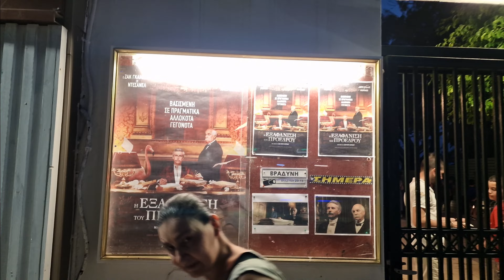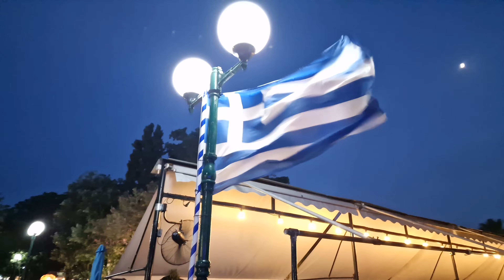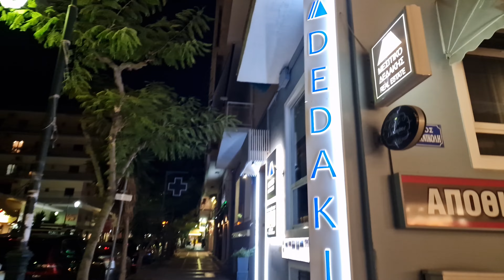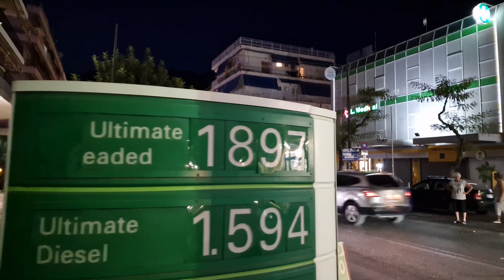Loutraki Nightlife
Walking through nightime Loutraki city and beach promenade.